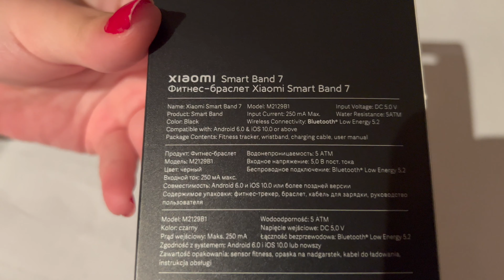Most Magnificent Wearable yet! | Xiaomi Smart Band Mi 7 Quick Unboxing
Quick Unboxing and 1st look of Xiaomi Smart Band Mi 7...the magnificent smart band!!!

SPECIFICATIONS
*Height, width and thickness dimensions exclude the strap and protrusions
Weight: 13.5g
Band Strap
Size: 160 mm-224 mm
Material: TPU
Strap buckle: aluminium alloy
Display
1.62 inch AMOLED Touch Display
Resolution: 192 x 490 pixels，326 PPI
Brightness: up to 500 nits, adjustable
Tempered glass with anti-fingerprint coating
Band faces:100+
Approximately 25% larger visable area*
*The visable area of the Xiaomi Smart Band 7 is approximately 25% larger compared to Mi Smart Band 6. Data obtained from Huami Labs.

Sensors
High precision 6-axis sensor and PPG heart rate sensor 6-axis sensor: Low power-consumption 3-axis accelerometer and 3-axis gyroscope PPG heart rate sensor
Battery
Typical use time: ≥14 days
Capacity: 180mAh
Fitness
110+ fitness modes
5 auto detection modes: outdoor running, walking, treadmill, rowing machine, elliptical
Other features
VO₂ max
Training effect
Training load
Recovery duration
Health
Heart rate monitoring
SpO₂ tracking
*The SpO₂ feature is not intended for diagnosis, prevention, monitoring, prediction, prognosis of any disease, investigation of physiological processes or any other medical purpose. All data and tracking should be used for well-being and personal reference only. If you feel uncomfortable, please rely on professional medical devices or consult a doctor for assistance.
Sleep tracking (deep sleep, light sleep, REM and naps)
Sleep breathing quality tracking
Female health tracking
*This feature should not be used or relied on for any medical purposes. It may not accurately predict your menstrual cycles or related information. All data and tracking should be used for personal reference only.
Stress monitoring, breathing exercises
PAI (Personal Activity Intelligence
Specifications
5ATM water resistant
App: Mi Fitness
Operating system: Android 6.0 or higher, iOS 10 or higher
System language:English, German, Italian, French, Spanish, Russian, Traditional Chinese/Simple Chinese and more.

Packing list
Band body ×1
Band strap ×1
Dedicated charging cable ×1